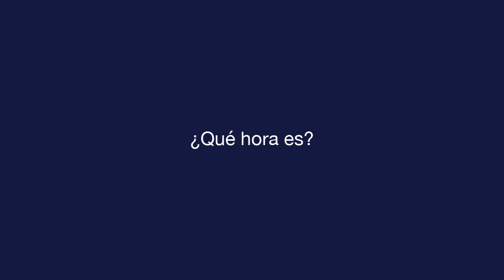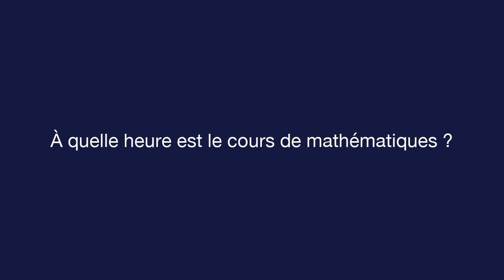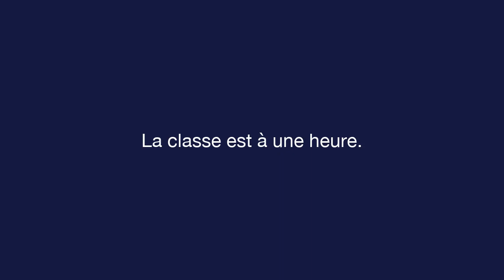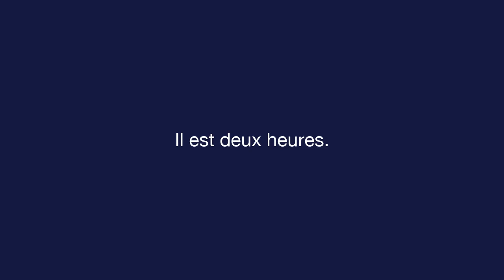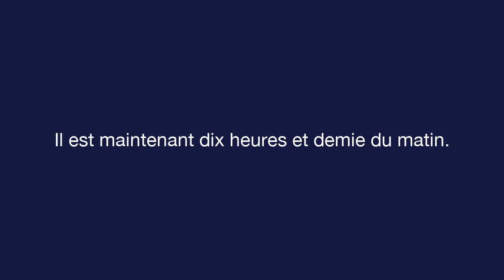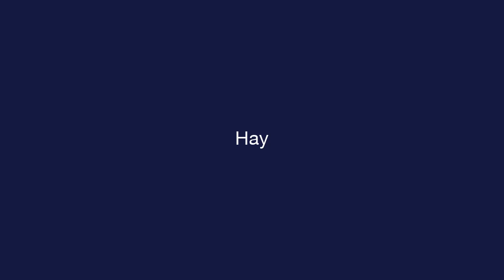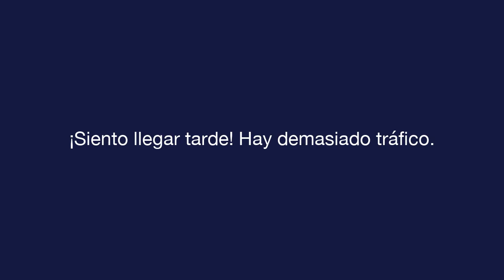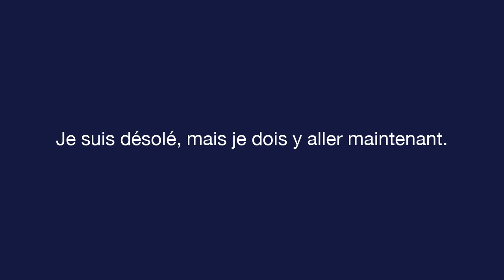Espagnol quotidien - Leçon 5 - About Time - Texte